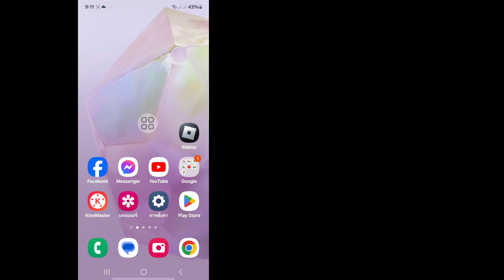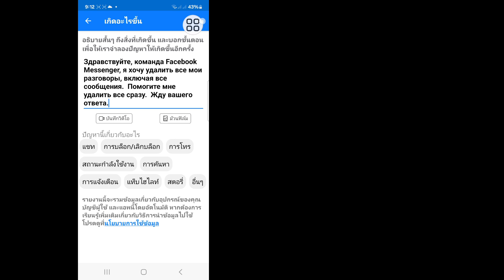วิธีลบข้อความทั้งหมดใน Facebook Messenger พร้อมกัน -2024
ในวิดีโอนี้ ฉันจะแสดงวิธีลบข้อความทั้งหมดใน Facebook Messenger พร้อมกัน -2024 ดังนั้น โปรดรับชมวิดีโอนี้ด้วยความระมัดระวัง และอย่าข้ามวิดีโอนี้ หากคุณข้ามวิดีโอนี้ไป คุณจะไม่เข้าใจดีนัก ดังนั้น หากมีปัญหาใดๆ คุณสามารถถามฉันได้และแสดงความคิดเห็นด้านล่าง ฉันจะพยายามแก้ไขปัญหาของคุณ หากคุณชอบวิดีโอนี้ โปรดกดไลก์และสมัครรับข้อมูลช่องของฉัน ขอบคุณ

ฉันจะลบข้อความ Messenger ทั้งหมดในครั้งเดียวได้อย่างไร?,
ฉันจะลบข้อความทั้งหมดในครั้งเดียวได้อย่างไร?,
ฉันจะลบข้อความที่เก็บถาวรทั้งหมดใน Messenger ทั้งหมดในครั้งเดียวได้อย่างไร?,
วิธีลบข้อความทั้งหมดจาก Messenger,
วิธีลบข้อความทั้งหมดจาก Messenger พร้อมกัน,
วิธีลบข้อความเก่าจาก Messenger สำหรับทุกคน,
วิธีลบข้อความหลายข้อความจาก Messenger,
วิธีลบข้อความเก่าจาก Messenger,
วิธีลบข้อความ Q Facebook จากทั้งสองด้านอย่างถาวร,
วิธีลบข้อความหลายข้อความใน Messenger,

❤️โปรดอย่าลืมสมัครรับข้อมูล.
❤️โปรดอย่าลืมสมัครรับข้อมูล  "Like"..
❤️กรุณาแชร์ให้เพื่อนๆของคุณดู.